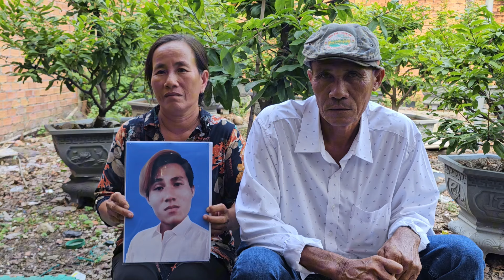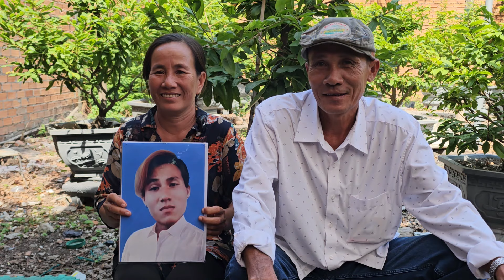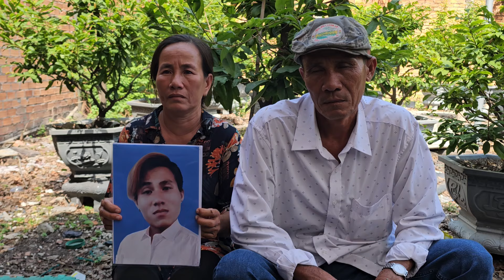Cưới hụt 1 lần Trai tân yêu tiếp người phụ nữ lớn tuổi có con ba mẹ ra tay ngăn cản và cái kết